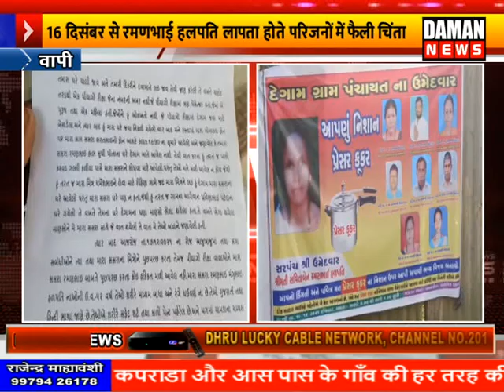DAMAN NEWS - 21-12-2021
00:57.06  वलसाड के धमडाची के पास कंटेनर और ट्रेलर के बीच हुई दुर्घटना, दुर्घटना में केबिन में फंसे चालक को काफी जद्दोजहद के बाद निकाला गया बाहर

02:38.09  वलसाड जिले की ग्राम पंचायतों के चुनाव के बाद 21 दिसंबर को सुबह से ही मतगणना की प्रक्रिया हुई थी शुरू, लसाड तहसील में मतगणना के बाद अपने अपने पसंदीदा उमेदवार विजेता होते समर्थकों में छाई खुशी की लहर

05:29.15   वापी तहसील में ग्रामपंचायत चुनाव की मतगणना में कहीं खुशी तो कहीं गम का देखा गया माहौल, समर्थकोंने अपने पसंदीदा उमेदवारों की विजय होते फूलों के हार से किया स्वागत, उमरगांव तहसील में भी मतगणनामें अपने उमेदवारों के विजय को लेकर समर्थकों में छाई थी खुशी की लहर

07:50.13  वापी के देगांउ गांव के सभ्य पद के उमेदवार रहस्यमई तरीके से हुए लापता, 16 दिसंबर से रमणभाई हलपति लापता होते परिजनों में फैली चिंता

दमण न्यूज़